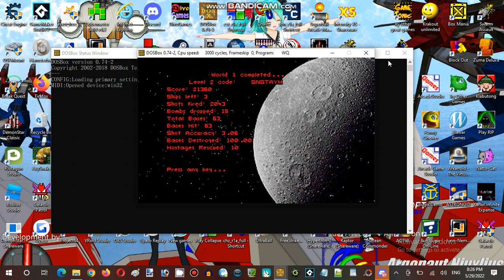Ice Cream Sundays Streaming Hour at Anime, Vocaloid, & Utau RP Establishment 01 Part 02